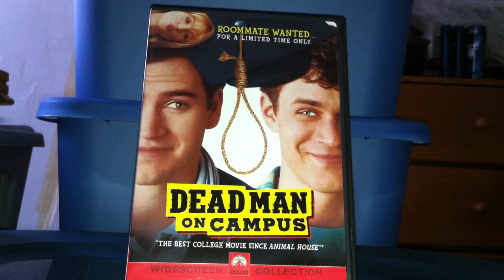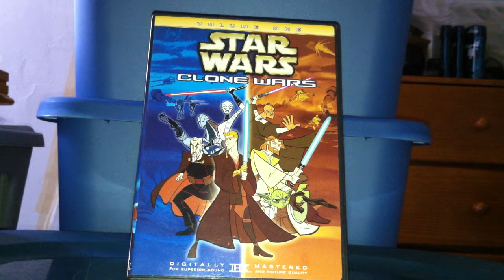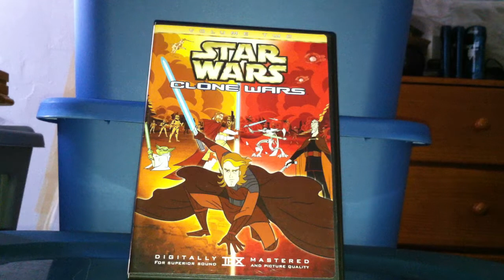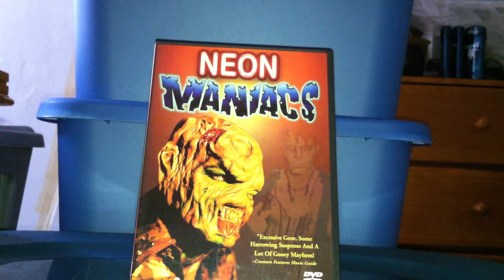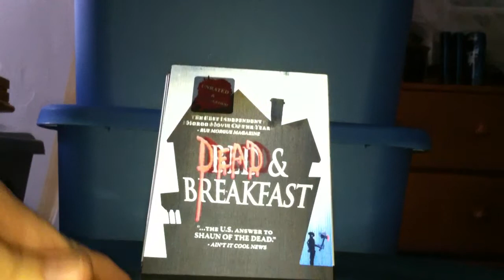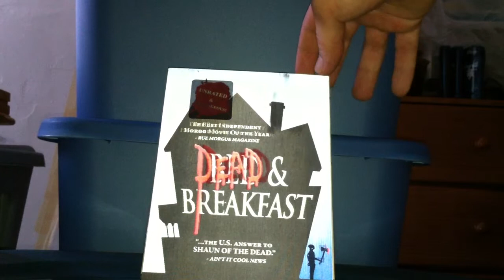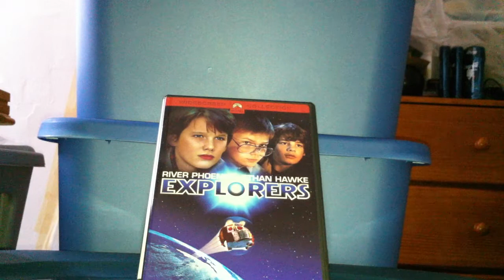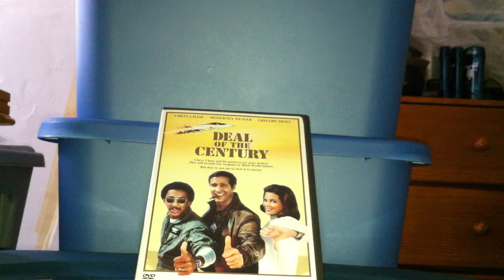Out of Print 3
Part 3 of my out of print movie collection.
Dead Man on Campus - Paramount
Clone Wars Volume 1 & 2 - Lucas Film
Neon Maniacs - Anchor Bay
Father Goose - Republic Pictures/Artisan Entertainment
Freeway - Republic Pictures/Lionsgate
Bubba Ho Tep - MGM
Dead & Breakfast - Anchor Bay
Explorers - Paramount
Deal of the Century - WB